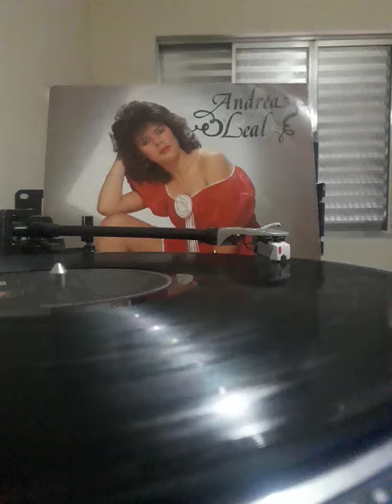Andréa Leal balangandan